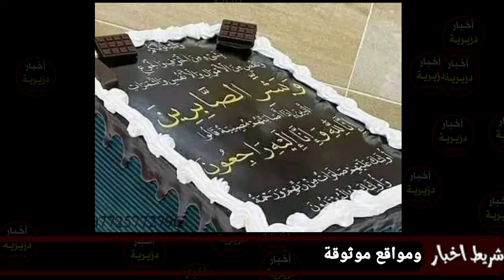ام رزان تفاجئ الجميع وتصنع كعكة بمناسبة مرور 40 يوم على الوفـ.اة مكتوب عليها آيات القرآن لازم تتحاسب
كيك أم رزان تصنع كعكة الجنازة مكتوب عليها ايات قرآنية